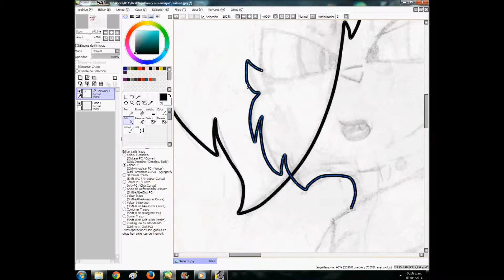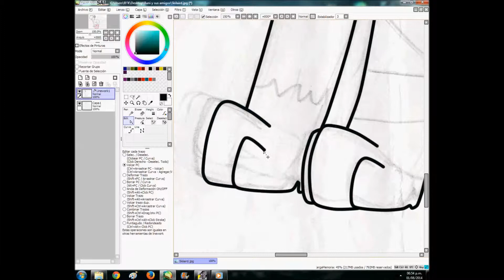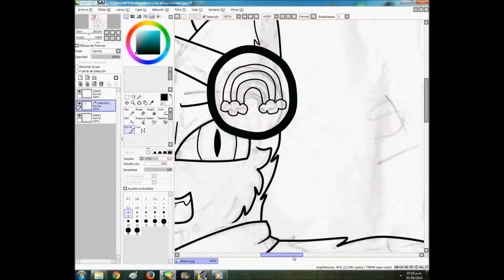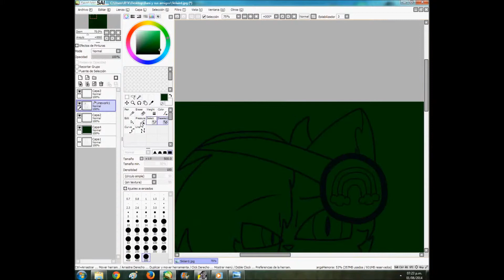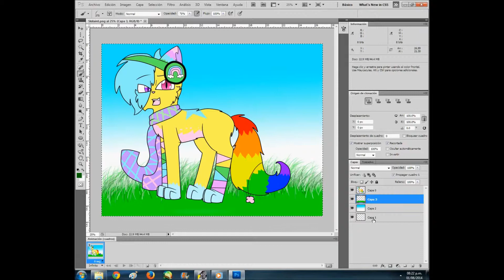Speedpaint Skilard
LEAN LA DESRIPCION -3-

Programas que utilize ¬¬:
-Photoshop CS5